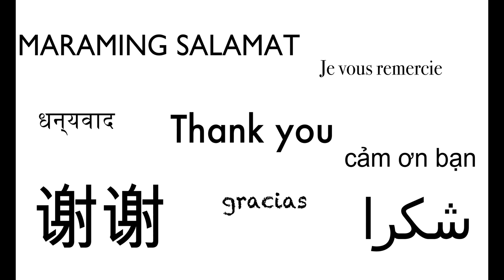Happy 1000 subscribers GIVEAWAY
Thanks to all your support beshies!!! I will either go live or record a vid and upload it on June 24 to announce the winner. Please be advised that the last day to join is on June 23 at 0000h.